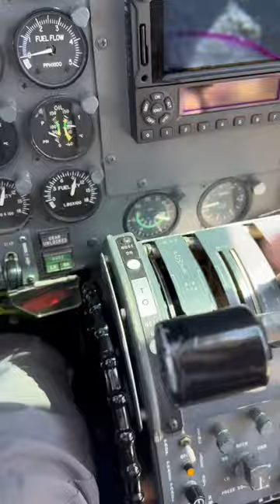Shutdown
Shutting down the Garret TPE-331 engines on my office…